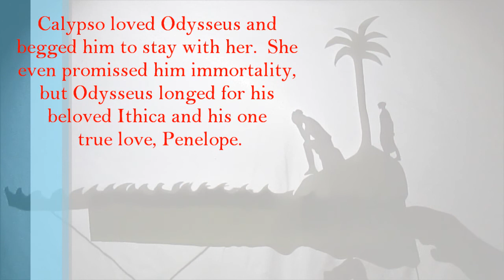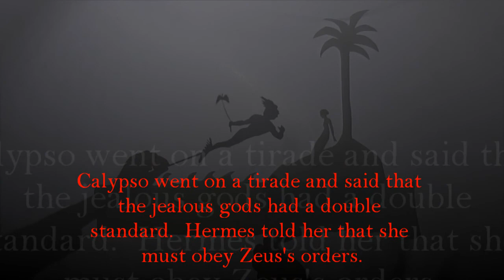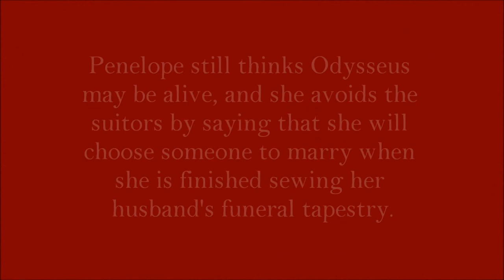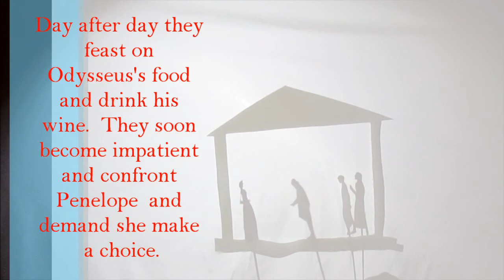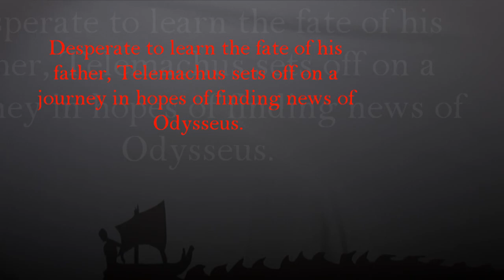Calypso Penelope & Telemachus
The story of Odysseus and Calypso and his impending return to Ithica.